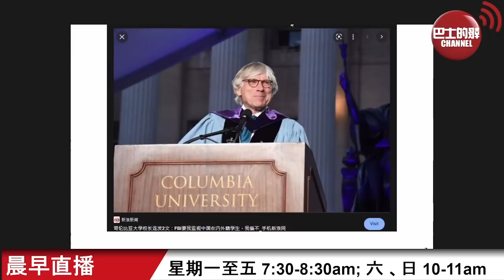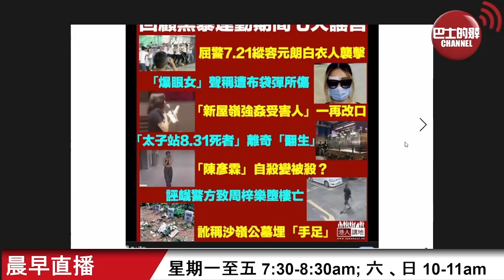【晨早直播】哥大校長: 我們已進入虛假資訊時代，虛假資訊亟需譴責。 22年6月5日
6月5日【晨早直播】主持:  Nelson、尚風